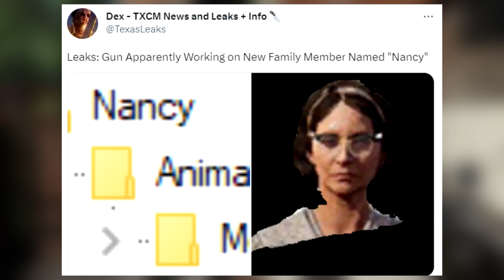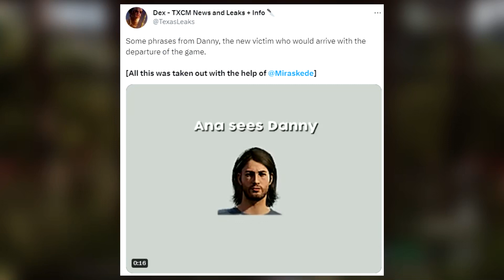New Content Coming To The Texas Chainsaw Massacre? - Victim, Killer, Map Found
Let's talk about some new info found for The Texas Chainsaw Massacre Game through datamining. There's a lot there and I only go over some of it in the video, you can search more if you want!!